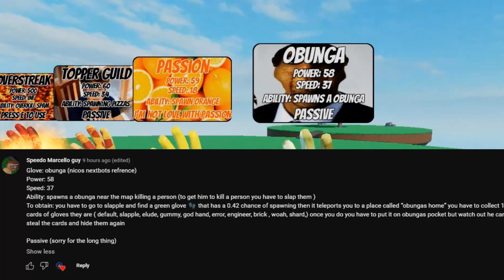I got requested exotic Gloves! | Slap Battles